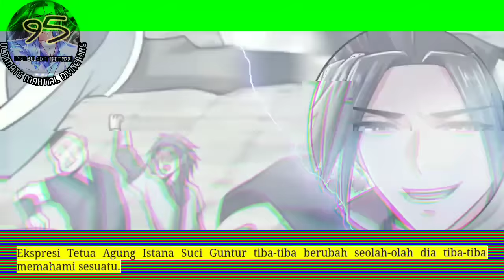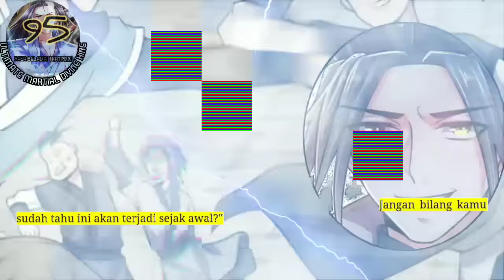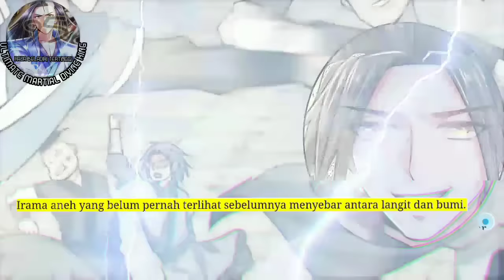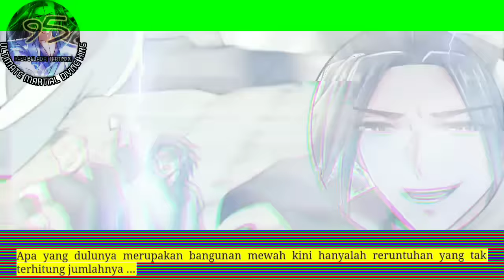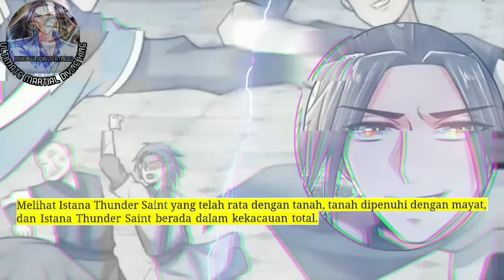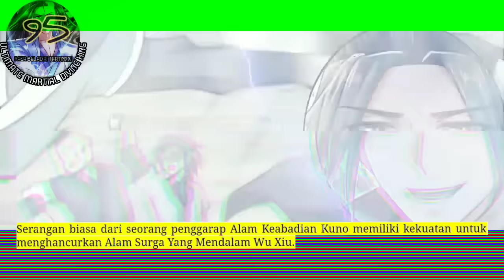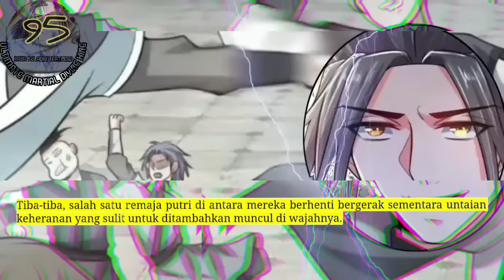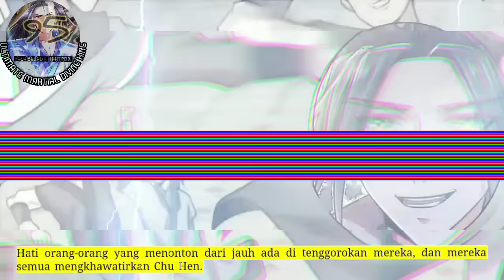Raja Beladiri Tertinggi season 95